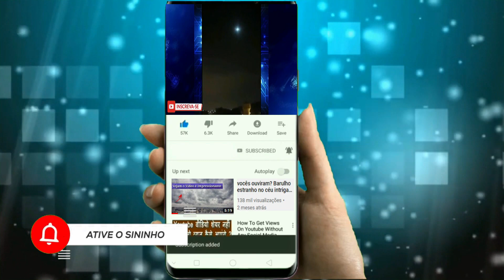TROMBETAS DO APOCALIPSE SONS ASSUSTADORES CAPTADOS NO CÉU NOVAMENTE ESSA SEMANA